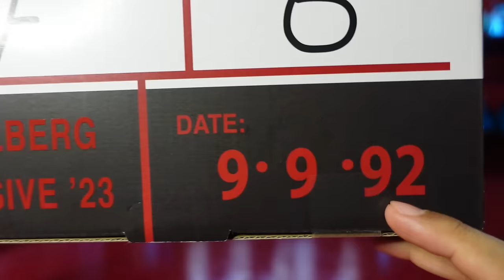🦖 POR FIN! Unboxing SET EXCLUSIVO de Steven Spielberg y DILOPHOSAURUS Hammond Collection de la SDCC